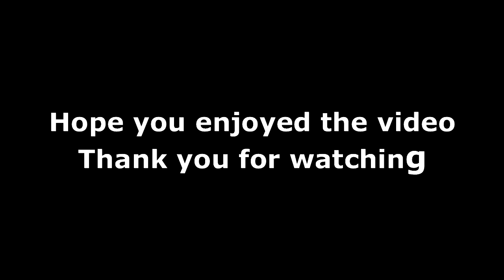Allison Brankin Highlight Video - 2019 Setter/Rightside - Club 1 VBC